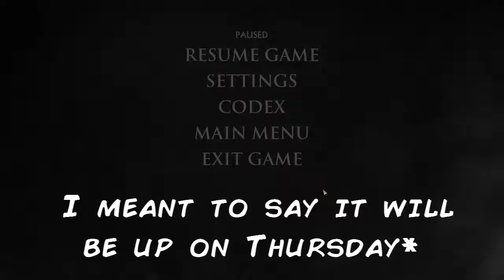GoT: Iron From Ice: #3 Lord Shitehill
The wounded boar makes an entrance.